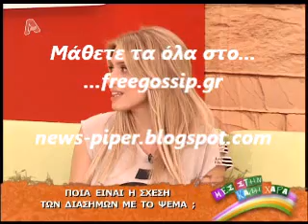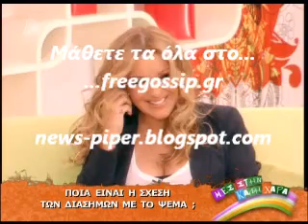Η Ν.Γερμανου και η απιστια